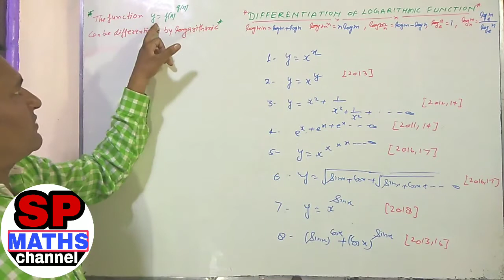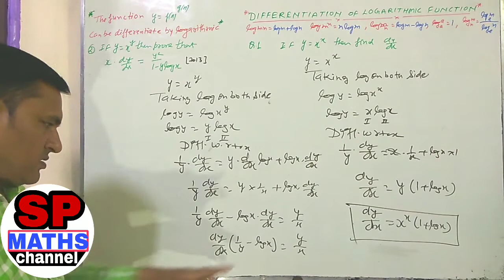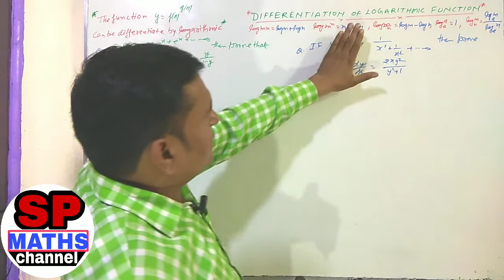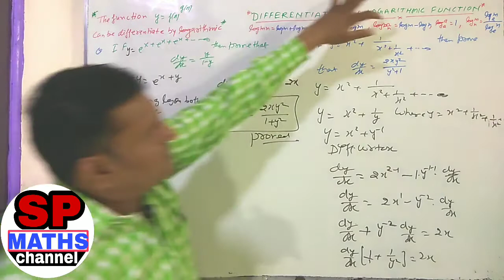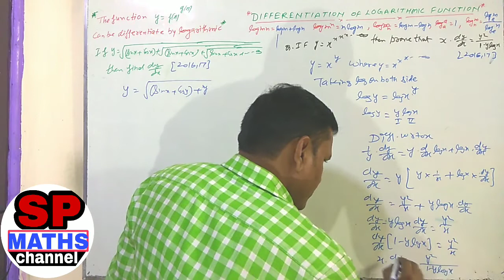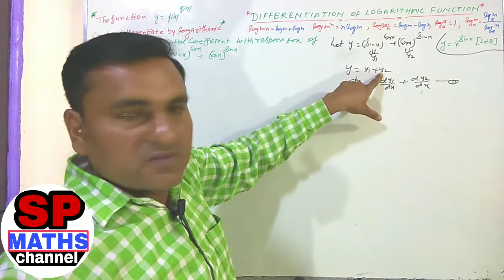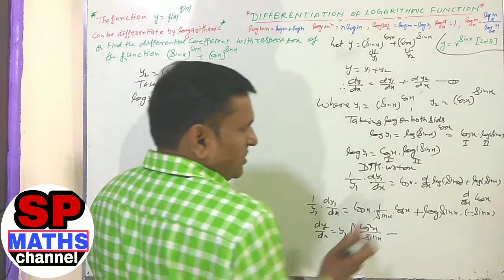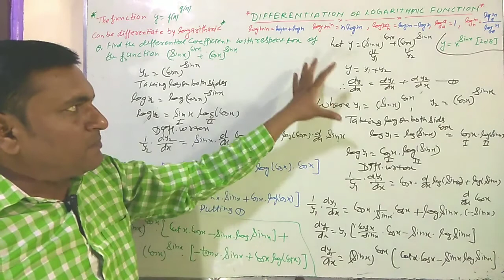CLASS 12 MATHS CHAPTER 5 || CONTINUITY AND DIFFERENTIABILITY | LOGARITHMIC FUNCTIONS DIFFERENTIATION